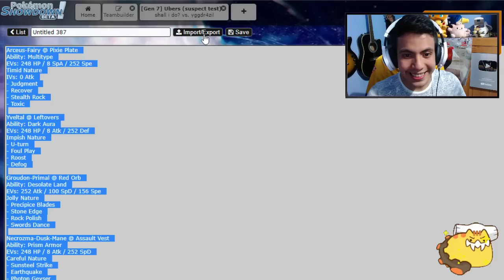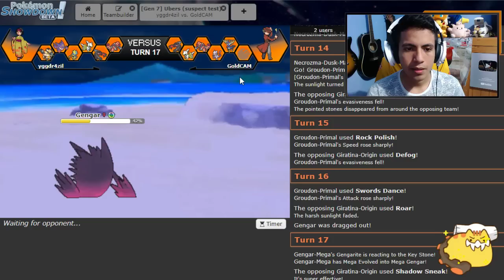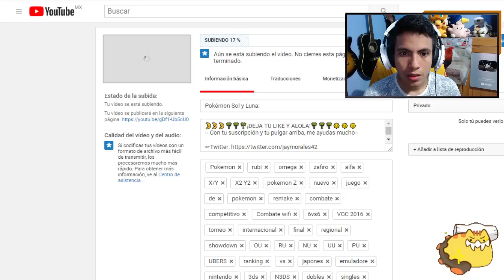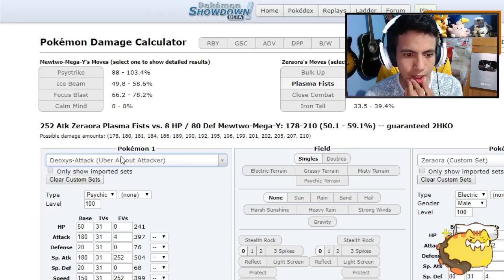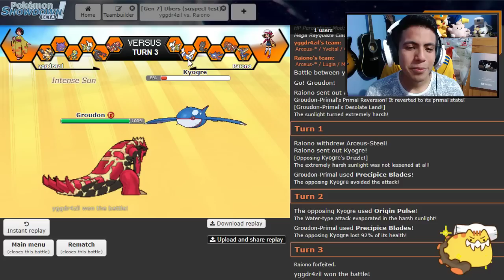¡ZERAORA EN UBERS Y COMBATES SUPER RANDOM! Pokémon Ultra Sol/Luna: Showdown Live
Arceus-Fairy @ Pixie Plate
Ability: Multitype
EVs: 248 HP / 8 SpA / 252 Spe
Timid Nature
IVs: 0 Atk
- Judgment
- Recover
- Stealth Rock
- Toxic

Yveltal @ Leftovers
Ability: Dark Aura
EVs: 248 HP / 8 Atk / 252 Def
Impish Nature
- U-turn
- Foul Play
- Roost
- Defog

Groudon-Primal @ Red Orb
Ability: Desolate Land
EVs: 252 Atk / 100 SpD / 156 Spe
Jolly Nature
- Precipice Blades
- Stone Edge
- Rock Polish
- Swords Dance

Necrozma-Dusk-Mane @ Assault Vest
Ability: Prism Armor
EVs: 248 HP / 8 Atk / 252 SpD
Careful Nature
- Sunsteel Strike
- Earthquake
- Photon Geyser
- Rock Slide

Gengar-Mega @ Gengarite
Ability: Shadow Tag
EVs: 252 SpA / 4 SpD / 252 Spe
Timid Nature
IVs: 0 Atk
- Sludge Bomb
- Destiny Bond
- Shadow Ball
- Taunt

Zeraora @ Steelium Z
Jolly Nature
- Bulk Up
- Plasma Fists
- Close Combat
- Iron Tail